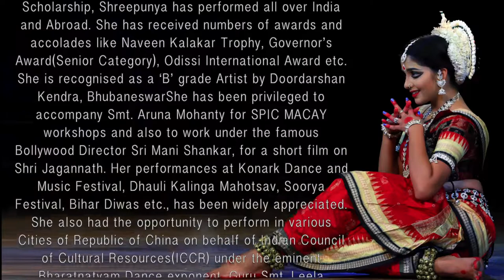SHREEPUNYA MOHANTY | KAHIBAKU LAJA | ODISSI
Ms Shreepunya Mohanty presented a Odissi Dance performance titled 'Kahabaku Laja' as a part of Online Dance Festival organised by @ezcckolkata @MinistryofCultureGovtofIndia in the year 2021